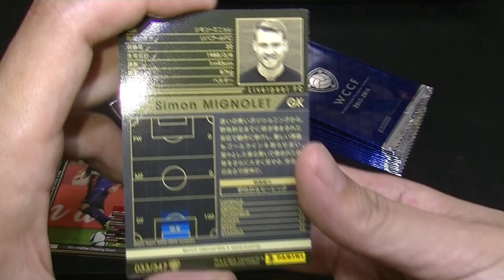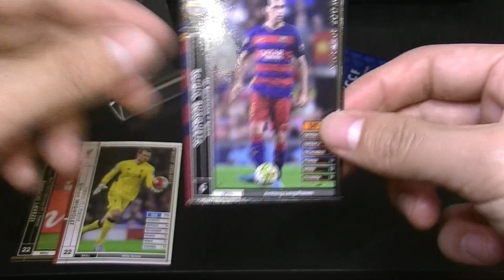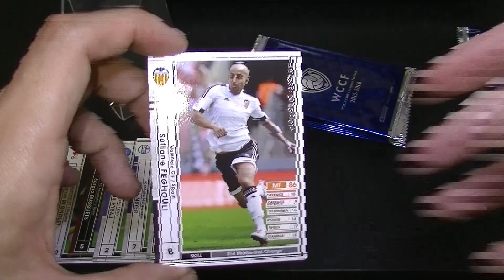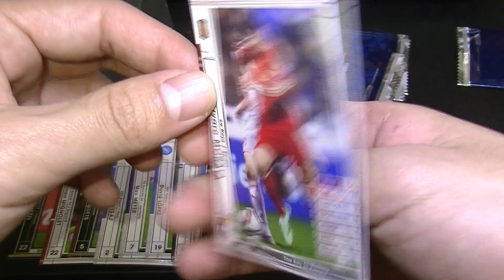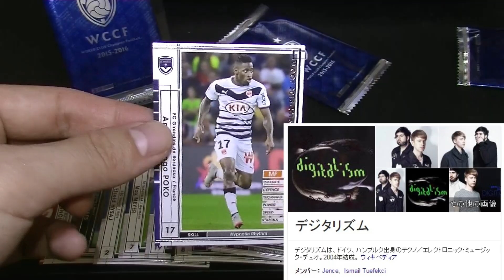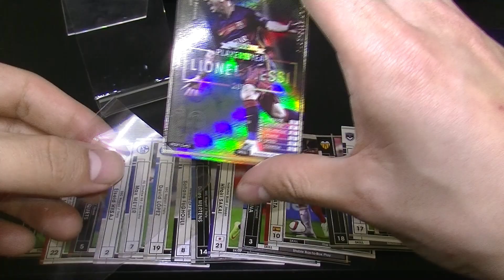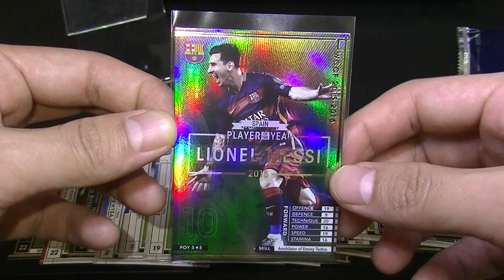【WCCF】【15-16】vol.70☆ついに自引き☆15クレ開封!!!☆【WORLD CLUB Champion Football】(ダブシ)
3/31撮影分